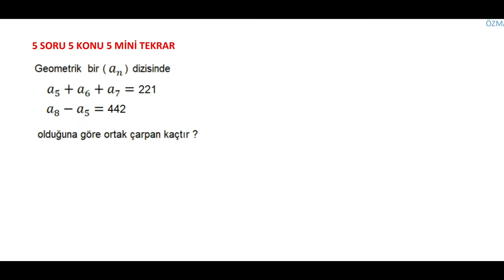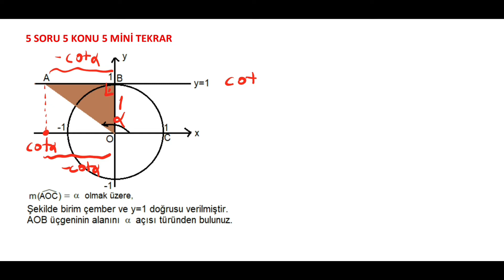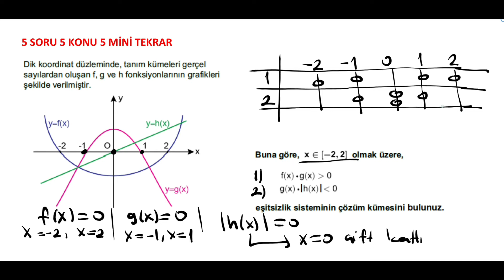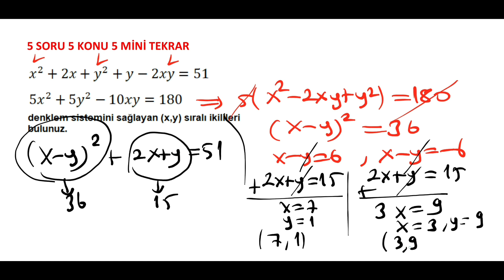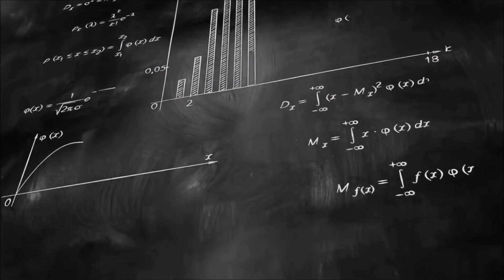5 SORU 5 KONU 5 MİNİ TEKRAR #3 DİZİLER,LOGARİTMA,TRİGONOMETRİ,EŞİTSİZLİK,DENKLEMLER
5 KONU 5 SORU 5 MİNİ TEKRAR 3 DİZİLER,LOGARİTMA,TRİGONOMETRİ,EŞİTSİZLİK,DENKLEMLER